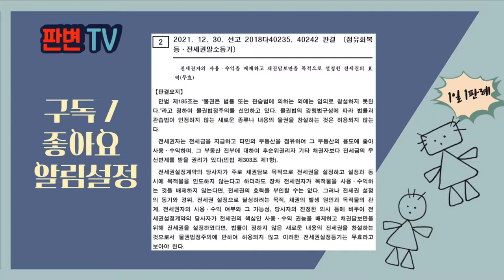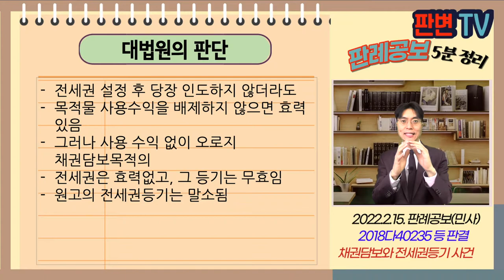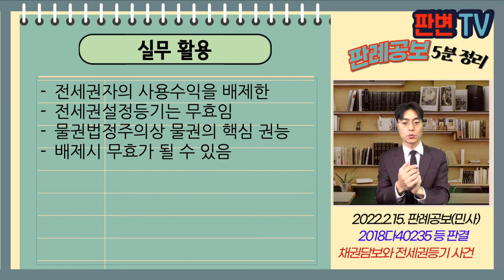채권담보와 전세권등기 사건 [22.2.15.자 판례공보(민사)]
채권담보와 전세권등기 사건
별 3개

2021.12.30. 선고 2018다40235, 40242 판결
점유회복등, 전세권말소등기

원고(반소피고) 전세권자(상고인)
피고(반소원고) 소유자

상고기각

코레스코는 92.7. 리조트의 식당에 관해 소유권보존등기를 함
코레스코는 97.12. A 전세권등기, 03년 B에게, 06년 C에게 전세권 이전됨
원고는 ABC 연대보증으로 코레스코에 금원을 대여, 미변제시 전세권 양도하기로 함
원고는 12.9. 전세권이전등기청구하여 승소함 15.6.18. 전세권이전 부기등기 마침
피고는 15.7.8. 강제경매로 매수, 15.7.9. 등기함
ABC, 원고 모두 사용 수익한 바 없고, 코레스코가 계속 식당 영업함

사용수익을 하지 않는 채권담보 목적으로 전세권은 효력이 있나?

전세권 설정 후 당장 인도하지 않더라도
목적물 사용수익을 배제하지 않으면 효력 있음
그러나 사용 수익 없이 오로지 채권담보목적의
전세권은 효력없고, 그 등기는 무효임
원고의 전세권등기는 말소됨

실무활용
전세권자의 사용수익을 배제한
전세권설정등기는 무효임
물권법정주의상 물권의 핵심 권능
배제시 무효가 될 수 있음